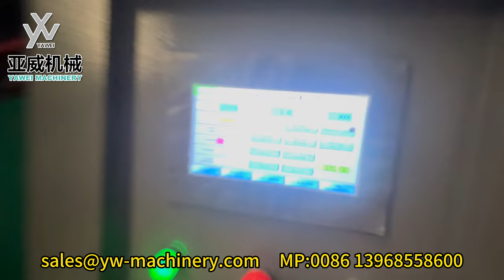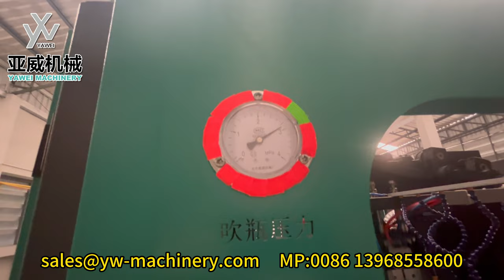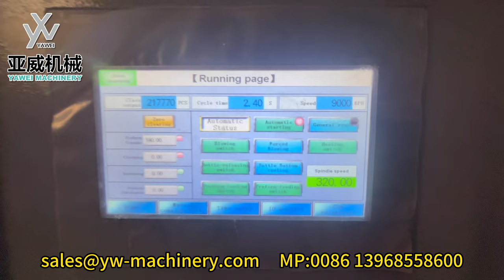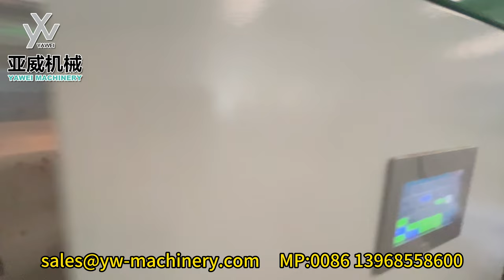6-cavity stable 9000BPH YW-L6S PET Blow Moulding Machine in customer's factory